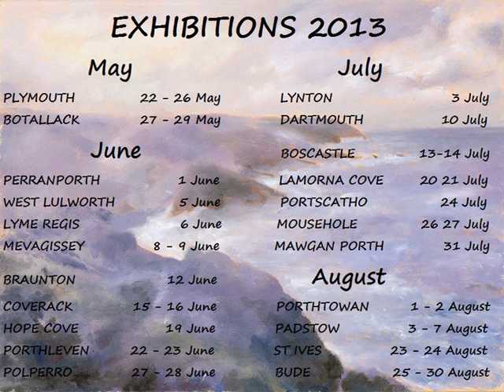Wembury 11th May 2013 Dave Crocker South West Coast Path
Wembury 11th May 2013 Dave Crocker South West Coast Path Music Phoenix City Roland Alphonso & the Soul Brothers